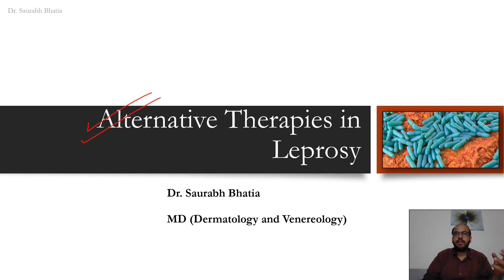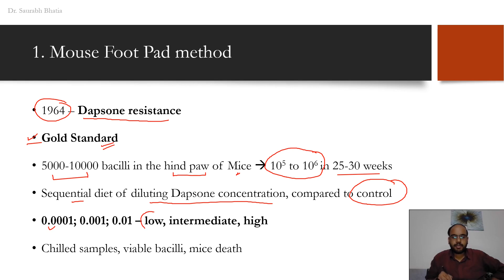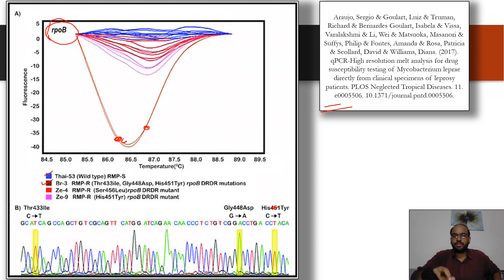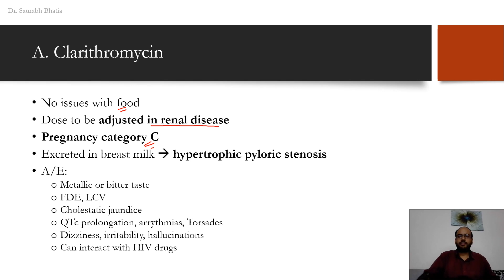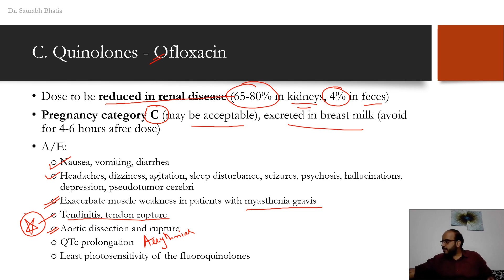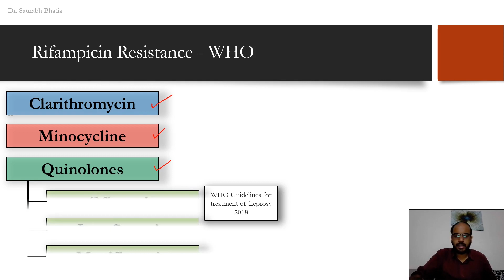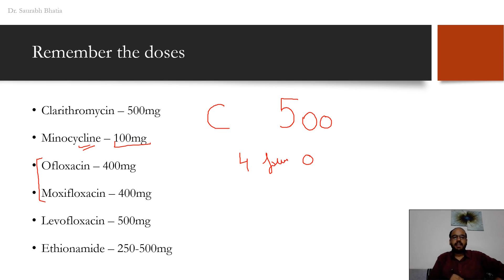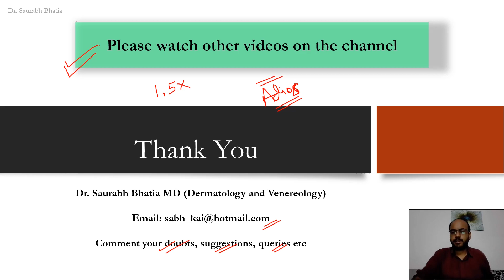Alternative Therapies in Leprosy - Drugs, Mechanism of Action, Regimen, Side-effects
Hi. With this video, we will discuss the alternative drugs for leprosy; and be better prepared for treating our patients. This video is directed towards dermatologists and is not at all advisory for non-medical personnel.

Why do we need alternative therapies for leprosy - 01:04
Introduction - 04:30
Methods of finding resistances - 08:15
Mouse foot pad method - 09:00
Mutation by DNA Sequencing - 16:36
Mutation by DNA Microarray - 19:03
Buddemeyer method - 23:06
2nd line drugs for leprosy - 25:58
Clarithromycin - 26:33
Minocycline - 31:14
Quinolones: Ofloxacin - 35:04
Quinolones: Moxifloxacin - 39:35
Ethionamide - 41:51
Bedaquiline - 43:41
New drugs - 45:42
Alternative regimens - 46:41
Dapsone resistance - 47:00
Rifampicin resistance - 47:57
Clofazimine resistance - 53:06
Alternative regimens - 54:38
Strategies for prevention of resistance - 56:26
Remember the doses - 58:38
Uniform MDT - 01:00:29
Some extra points - 01:04:00
End - 01:06:20

2. Singh I, Sengupta U. Drug Resistance in Mycobacterium Leprae in the Context of Zero Leprosy. Indian Dermatol Online J. 2021 Nov 22;12(6):791-795. doi: 10.4103/idoj.idoj_599_21. PMID: 34934713; PMCID: PMC8653743.

3. Saunderson PR. Uniform multidrug therapy for leprosy - time for a rethink? Indian J Med Res. 2016 Oct;144(4):499-501. doi: 10.4103/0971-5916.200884. PMID: 28256456; PMCID: PMC5345294.